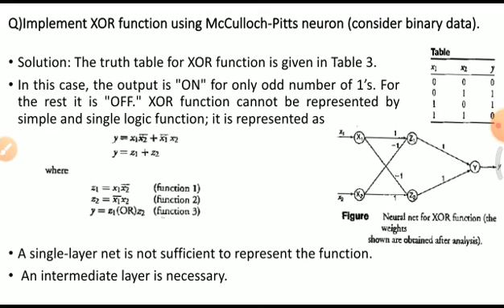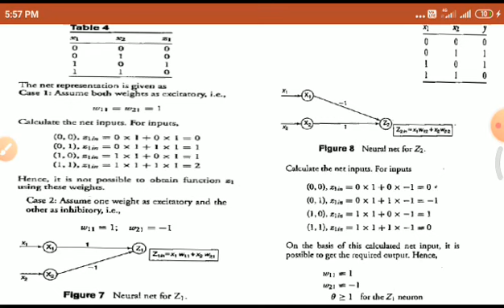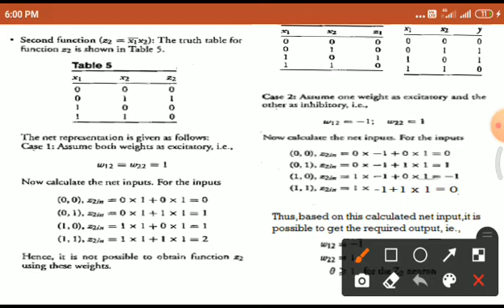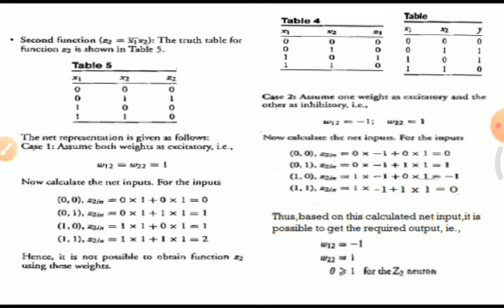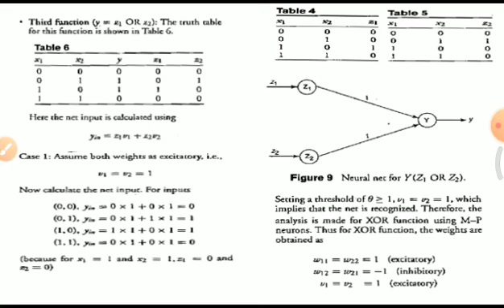Implementation of xor using mp neuron